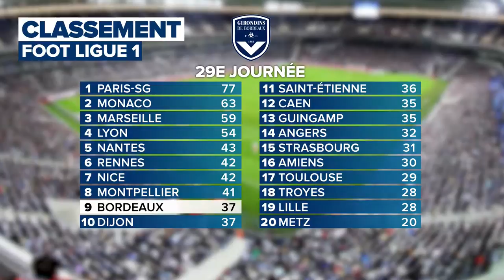SO Sportif Lundi 12 Mars